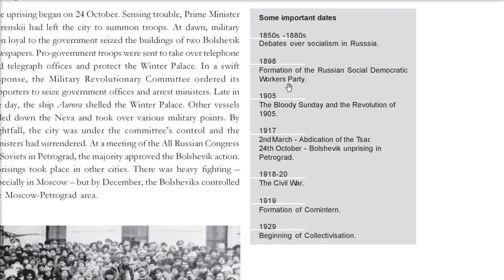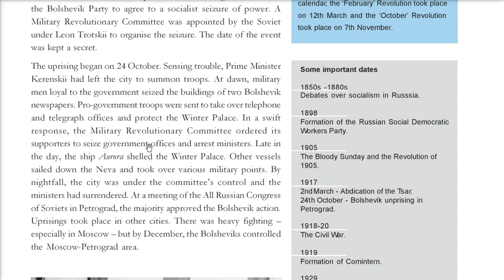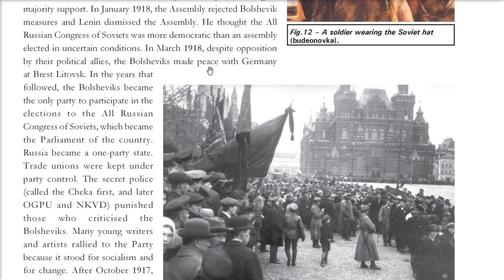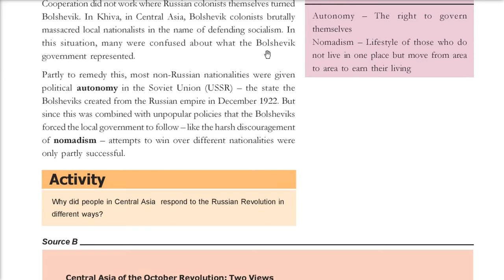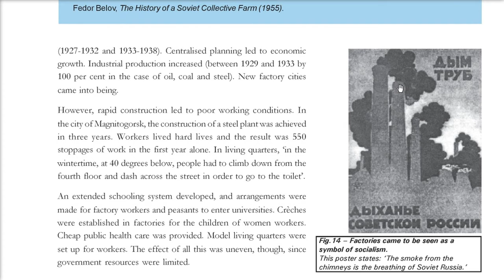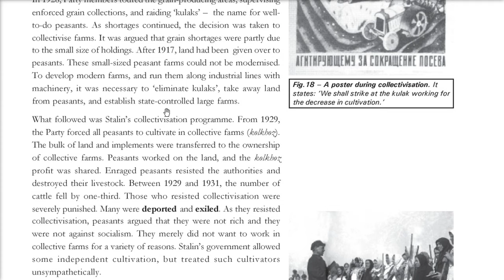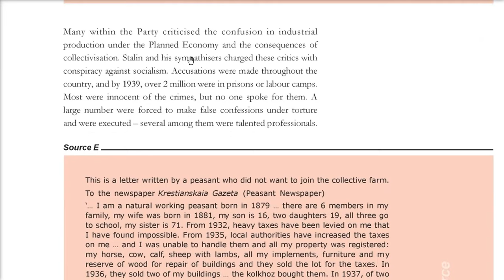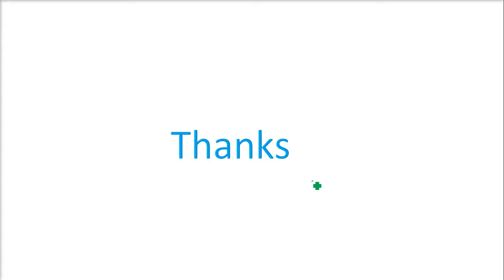Socialism in Europe Russian Revolution Chapter 2 NCERT CLASS 9 History 2